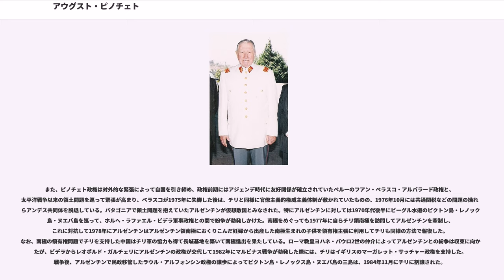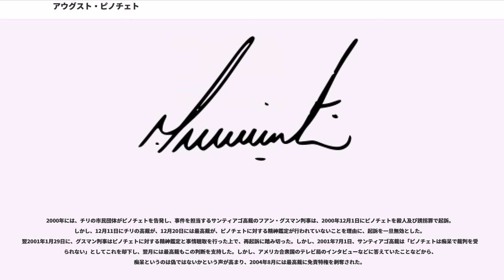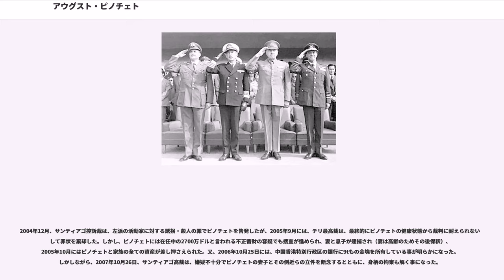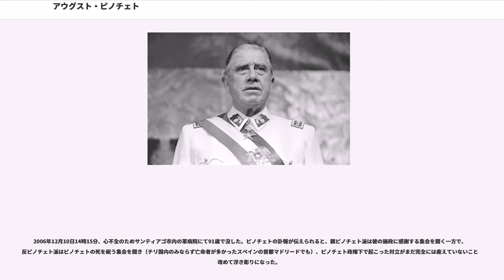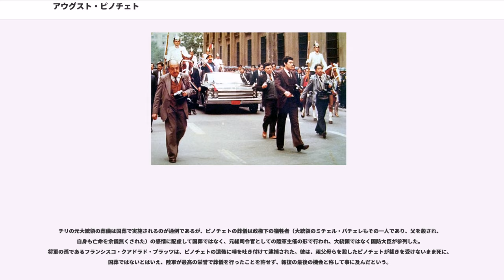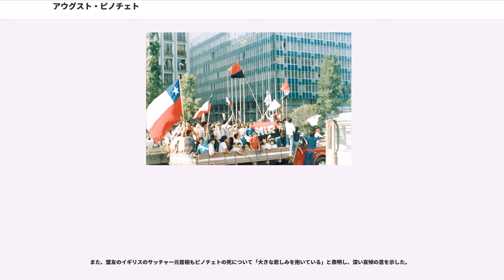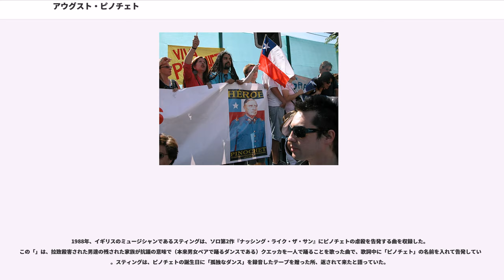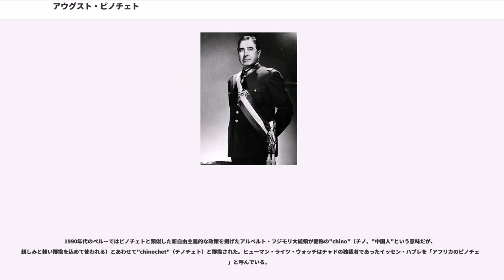アウグスト・ピノチェト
アウグスト・ホセ・ラモン・ピノチェト・ウガルテ（Augusto José Ramón Pinochet Ugarte、1915年11月25日 - 2006年12月10日）は、チリの軍人、政治家。第30代大統領（在任：1974年～1990年）。スペイン語では末尾のtをほとんど発音しないため、ピノチェと表記されることもある。

1915年11月25日、チリ第二の都市バルパライソにてバスク系チリ人の家庭に生まれた。

1937年に軍に入隊して以降、チリ陸軍内で着実に出世し、1971年1月に陸軍大将となる。1973年8月23日にはの後任として陸軍総司令官に就任。

1973年9月11日には、3年前に社会主義政権としては史上初めて自由選挙によって樹立されたサルバドール・アジェンデ政権をクーデターで転覆することに成功、翌12日に結成された軍事評議会の議長となる。

クーデター直後に戒厳令が敷かれ、ビクトル・ハラを初めとする人民連合系の市民が多数サンティアゴ・スタジアムに集められ、容赦なく虐殺された。クーデター後一日で確認された遺体は2,700体に上った。

1974年3月に発表された国家再建方針により、ピノチェトは議会制民主主義の否定による軍事政権の長期化と、軍事政権による政治、教育、経済などチリのあらゆる部分の改変を打ち出した。特に教育面では、大学が軍人の統制下に置かれ、思想統制のためマルクスら社会主義関連の書物や、パブロ・ネルーダ、フランツ・カフカ、マクシム・ゴーリキー、ジークムント・フロイトなどが焚書にかけられ、燃やされた。

1974年6月27日には大統領に就任。アメリカ合衆国の政財界、チリ国内の保守層や軍部の支援を受けながら、その後1990年3月までの16年間に亘って軍事政権を率いて強権政治を行い、「独裁者」と呼ばれた。ピノチェト政権下では、多くの左派系の人々が誘拐され行方不明となった。2004年のチリ政府公式報告書では、1973年から1990年までの死者・行方不明者は合計で3,196人だが、国際的な推計によれば実際にはもっと多いのではないかともいわれる。また、誘拐・投獄に伴う拷問も広く行われたとされ、新たに建設された強制収容所に送られたり、拷問を受けたりと何らかの形で人権侵害を受けた人々は10万人とも推定され、政治的、経済的な理由での亡命者は当時のチリ総人口の約10%の100万人に達した。最も有名なのはと呼ばれるヘリコプターを使った処刑部隊であり、何人もの囚人や民間人がチリの海、湖、川、アンデスの山頂にヘリコプターから突き落とされたとされる。

1974年、ルター派教会のヘルムート・フレンツ監督と、カトリックのエンリケ・アルベアール司教がピノチェトに面会し、「肉体的圧力（ピノチェトを憚って「拷問」の用語を避けた）」を止めるよう申し入れた。ピノチェトは自ら「拷問のことかね？」と返し、「あんた方（聖職者）は、哀れみ深く情け深いという贅沢を自分に許すことができる。しかし、私は軍人だ。国家元首として、チリ国民全体に責任を負っている。共産主義の疫病が国民の中に入り込んだのだ。だから、私は共産主義を根絶しなければならない。（中略）彼らは拷問にかけられなければならない。そうしない限り、彼らは自白しない。解ってもらえるかな。拷問は共産主義を根絶するために必要なのだ。祖国の幸福のために必要なのだ。」と、拷問を正当化した。フレンツは殺されこそしなかったが、後に国外追放された。1987年4月にヨハネ・パウロ2世がチリを訪問した際も、ピノチェト本人に対し「あんたはただの独裁者だ」と面罵、民主化に向けた取り組みを促した。また、海外に亡命したアジェンデ政権の要人も次々に暗殺された。前任の陸軍総司令官であったカルロス・プラッツも、1974年に亡命先のブエノスアイレスで殺された。元秘密警察の証人であるによれば政敵に使用するためにサリンや炭疽菌といった生物兵器・化学兵器も製造していたとされる。こうした国民に対する弾圧や事実上のテロ行為は国際的に厳しい非難を浴び、国連総会でも1974年以来4年連続で対チリ非難決議が採択された。

経済政策では、ミルトン・フリードマンが主張する新自由主義を実行し、「シカゴ学派」と呼ばれるフリードマンの弟子のマネタリストを大勢招いた。ピノチェトは世界恐慌以来...